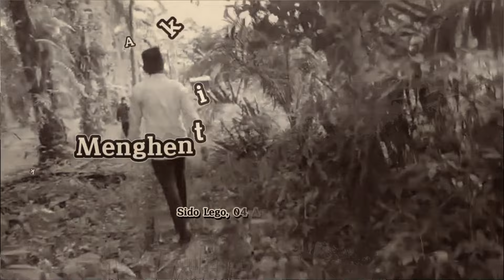MEMBERHENTIKAN AKTIVITAS PETI (dompeng), di Desa Sido Lego.